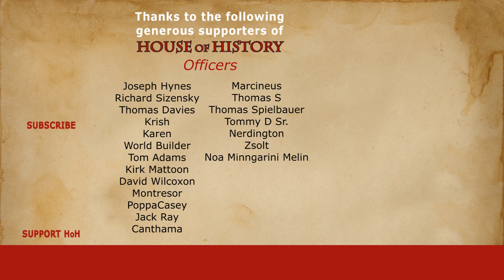The Prussian Scheme (1787)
In a little known episode of the constitutional history of the United States, nearing the end of the 18th century there was still a discussion about the form of government that the new country was to have. Now, a close circle of friends and influential men looking all the way to central Europe for a possible scenario. These men allegedly attempted to place Prince Henry of Prussia, the younger brother of Frederick the Great, on a throne as King of the United States.

Chapters:
0:00 Introduction
0:43 The Prussian Scheme

Sources:

Krauel, R. (1911). Prince Henry of Prussia and the Regency of the United States, 1786. The American Historical Review, 17(1), 44-51.